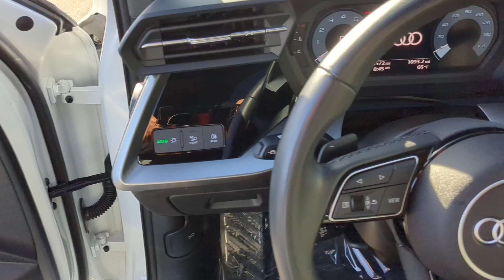2023 Audi A3 Premium CA San Francisco, Bay Area, Peninsula, East Bay, South Bay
Pre-Owned 2023 Audi A3 Premium available at Audi Burlingame located in 1010 Cadillac Way, Burlingame, CA, 94010. Servicing the San Francisco, Bay Area, Peninsula, East Bay, South Bay area.
Please mention the stock 5961SL when you contact the dealership for this vehicle.

This could be the car for you, the  2023  Audi A3.  Safety, luxury, and the latest in customizable technology wrapped in an athletic package. That's the A3. The following are some of this vehicles highlighted options: Sun/Moonroof, Back-Up Camera, Heated Front Seat(s), Leather Steering Wheel, Intermittent Wipers, Tire Pressure Monitoring System, Leather Seats, 4-Wheel ABS. Opportunity is knocking. Don't miss the chance to experience the dynamic A3.